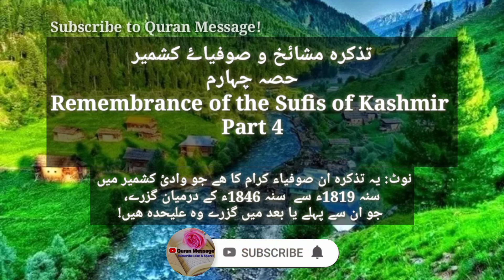Kashmir K Sufiya Part 4/The Sufis of Kashmir Part 4/Saints of Kashmir#Quranmessage#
As salam-u-Alaikum!
Alhamdulillah, the fourth part of the long introduction of Sufis of Kashmir has been completed,It has been prepared with a lot of hard work and effort, as I am the only one working, so I apologize for any omissions or errors.Finally, we request you to subscribe to our YouTube channel Quran Message as much as possible and like and share our videos as much as possible and let us know your valuable feedback by commenting.

Your Quires
Quran message#Saints of Kashmir#Sufism of Kashmir#Kashmir Good people#Soofi System# Sufi system#Auliya#Wali#Sufiya#Allah wale#Syed# Ache Insan#Kashmir K Buzrug#Kashmir Buzurg#Kashmir#
Auliyae Kashmir#Ulamae Kashmir#Ulama#Aalim#
Allama's of
Kashmir#Scholars is Kashmir# Kashmiri Scholar#Kashmiri Scholars#Kashmiri Shakhsiyat#
Elderly personalities of Kashmir#Virtuous personalities of Kashmir#Islamic History of Kashmir#
diamond people#rare people#Quran message#

السلام علیکم معزز خواتین و حضرات!
وادی کشمیر کے صوفیاۓ کرام کے طویل تعارف پر مشتمل ویڈیوز چار حصوں میں آپ کے گوش گزار کی ھیں میری ناقص رائے کے مطابق ایسی ویڈیو انٹرنیٹ کی دنیا میں اپنی نوعیت کی پہلی ویڈیو ھے، بہت ہی زیادہ محنت شاقہ سے تیار کیا ھے چونکہ کام کرنے والا میں اکیلا ہوں لہذا کسی قسم کی کمی یا نقص رہ گیا ہو تو پیشگی عذر خواہ ہوں!
آخر میں آپ حضرات سے التجاء ھے کہ آپ حضرات کی سپورٹ کی ضرورت ھے تاکہ اس طرح کے کارہائے خیر کے کرنے میں ہماری دلچسپی برقرار رہے، ہمارے یوٹیوب چینل قرآن میسج کو زیادہ سے زیادہ سبسکرائب کریں اور ہماری ویڈیوز کو زیادہ سے زیادہ لائک اور شئیر کریں اور کمنٹ کرکے اپنی قیمتی آراء سے ہمیں آگاہ کریں شکریہ!

Your Quires
islamic leaders#Islamic figures#A preacher of Islam#
Quran message#